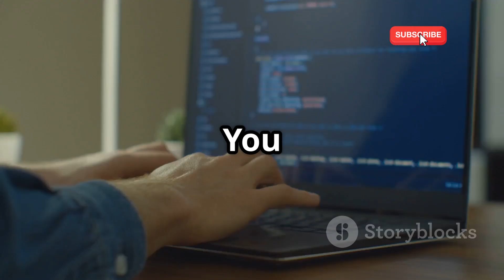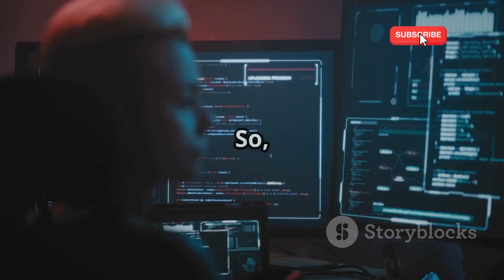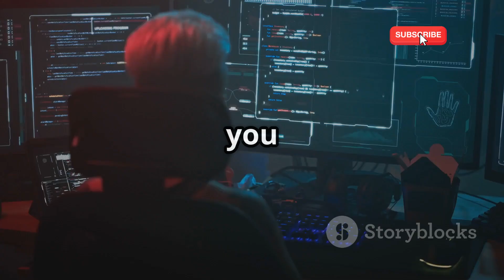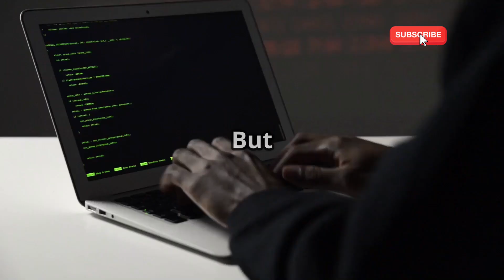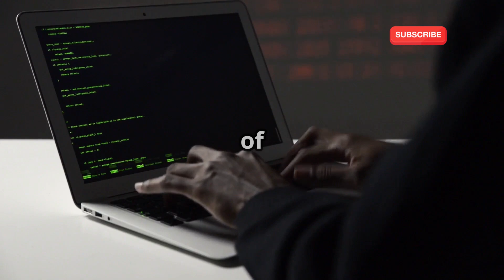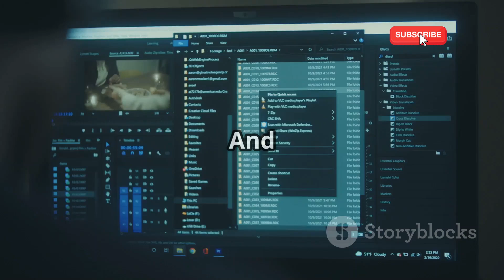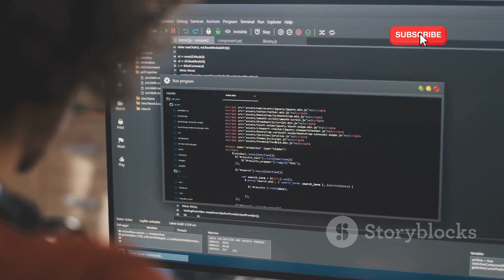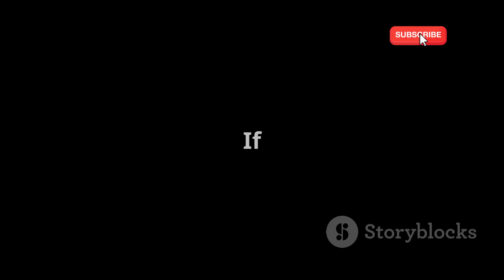Best OSINT Tools Kali Linux 2025 To Find Anyone | Unlock OSINT Secrets with Kali Linux!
Unlock the secrets of Open Source Intelligence (OSINT) with our comprehensive guide using Kali Linux! In this engaging video, we explore the vital role of OSINT for security researchers and ethical hackers. Discover powerful tools like Maltego, TheHarvester, Shodan, and more, each designed to help you uncover hidden networks and critical data. Learn how to ethically and legally leverage these tools to assess vulnerabilities effectively. Join us for an in-depth exploration of OSINT practices that can enhance your cybersecurity toolkit!

OUTLINE:

00:00:00 Unlock OSINT Secrets with Kali Linux!
00:00:44 Connecting the Dots Like a Pro
00:01:59 Your OSINT Sidekick
00:03:09 The Internet's NOT-Google Search Engine
00:04:21 Your Web Reconnaissance Command Center
00:05:36 Automating Your OSINT Investigations
00:06:46 Mapping the Internet's Hidden Landscape
00:08:11 Uncovering Hidden Treasures in Your Documents
00:08:38 Your Metadata Mining Machine
00:09:11 Stay Safe, Stay Informed, Stay Curious!